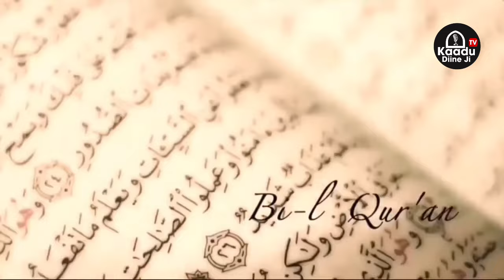Cours N°01 Les annulatifs de l’islam : Le Shirk | Oustaz Alpha Ba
Les Maladies de la Société - Le Cas de Aida Saliou Diallo de Bethio Thioune …. ? | Oustaz Alpha Ba

🔴 Ces Propos Trop Alarmants Dans Les Écrits De Bamba Serigne Touba [Animation HD] | Oustaz Alpha Ba

🔴 Ces Propos Trop Alarmants Dans Les Écrits De Bamba Serigne Touba - Oustaz Alpha Ba [Partie 1]

Nomination Général Kande …
La lutte sénégalaise une industrielle à la merci de Satan (satanique)